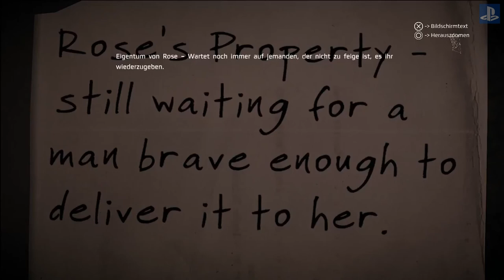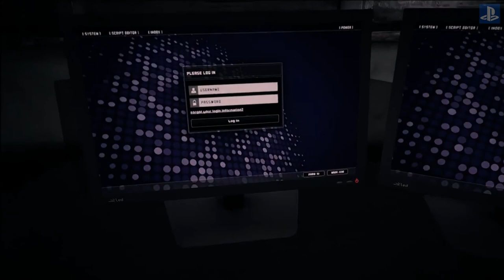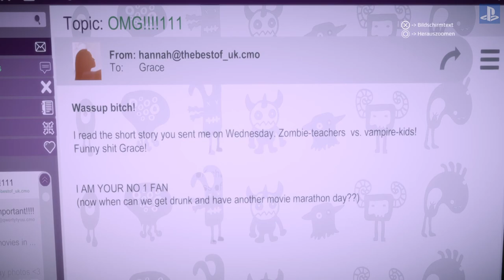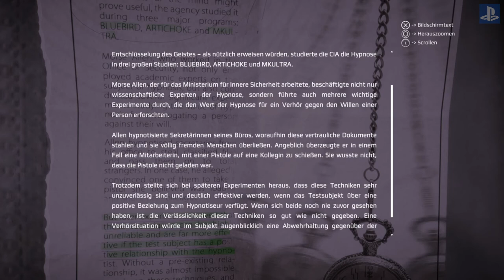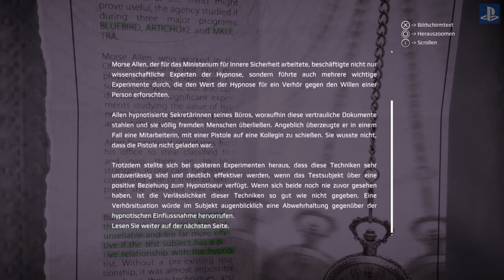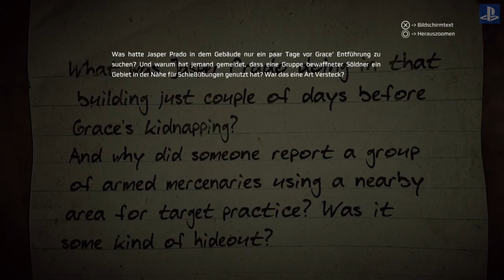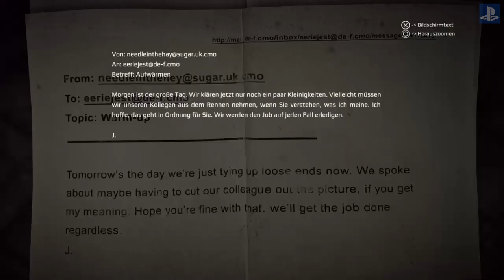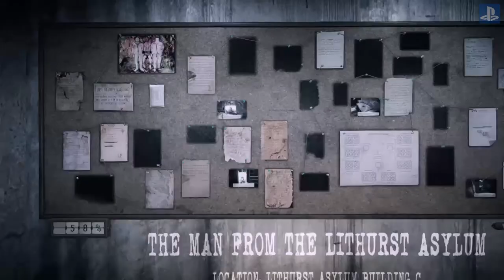Get Even Let`s Play Walkthrough deutsch ps4 / #21